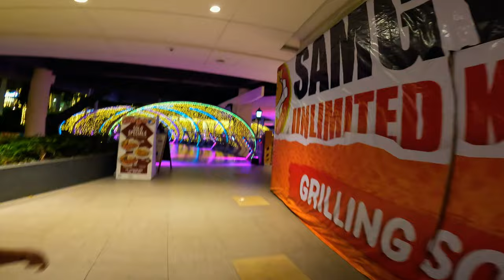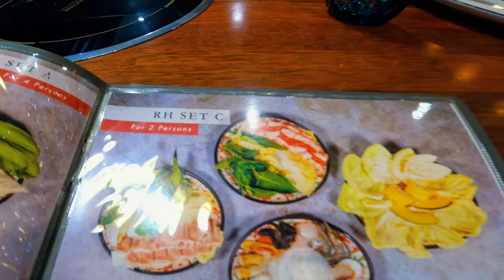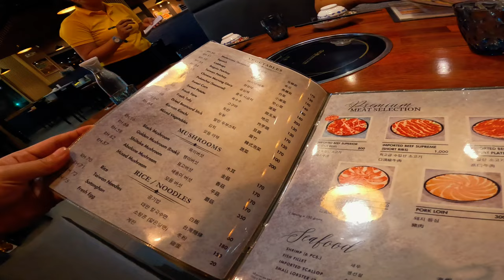LATE NIGHT FOOD TRIP | RED HOUSE TAIWAN SHA-BU SHA-BU WITH @TakuYiezkie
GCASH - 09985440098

The Red House Taiwan Sha-bu Sha-bu, situated at The River Park, Festival Supermall Tower in Alabang, Muntinlupa, Metro Manila, offers a delightful dining experience. Their soup is incredibly delicious, non-greasy, and packed with a variety of vegetables, meats, and seafood. The Sea Urchin Ball and Dumplings additions are both visually appealing and delicious, making this place a must-visit for a memorable meal.

FOR MY EYE CARE
NORTHVISION OPTICAL STA MESA

VLOGGING GADGETS
GoPro Hero 10
Samsung Note 10 and Huawei P40 Pro

LIVESTREAM GADGETS
MAONO SOUNDCARD AND CONDENSER MIC